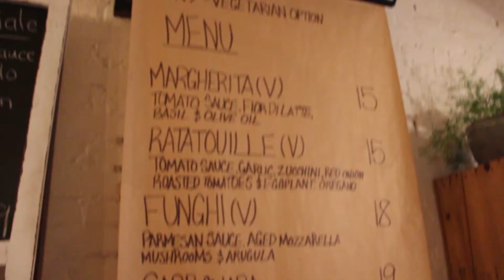VanCity Food Crew: Pizzeria Farina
Steve and Daniel hit up this trendy pizza place because its supposedly really good. Its a simple 7 pizza menu with limited free for all seating. They are only open until the dough runs out, so that can be as early as 8PM, depending on business levels.

Carbonara: $19.00
Funghi (vegetarian!): $18.00

915 Main St, Vancouver, BC V6A 2V8

What to Try Next Time: Finocchiona Pizza